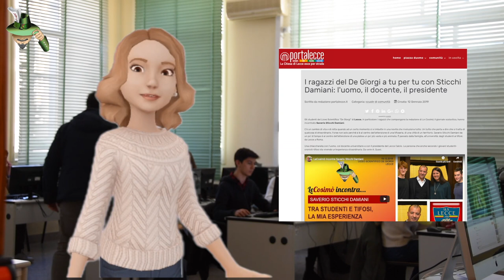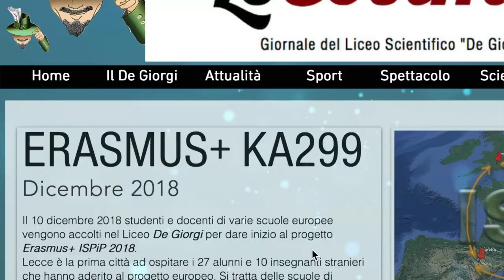Cisaria _ LeCosimò di Gennaio 2019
Tanti articoli e tante novità sul numero di metà gennaio di LeCosimò, il giornale del Liceo Scientifico "De Giorgi" di Lecce. Dai temi di stretta attualità sociale al cinema, dalle serie TV al teatro, dalla narrativa alla solidarietà. E non possono mancare le attività del De Giorgi.